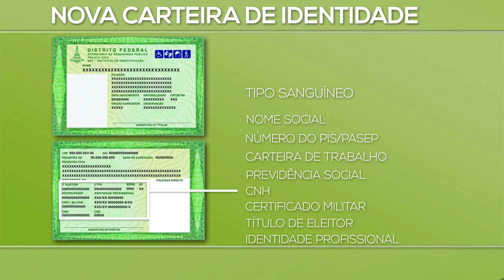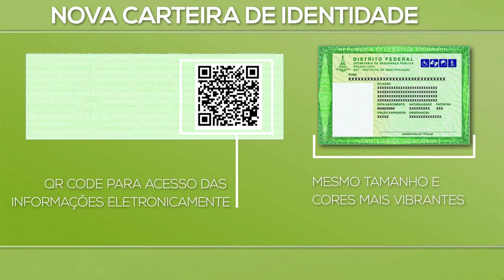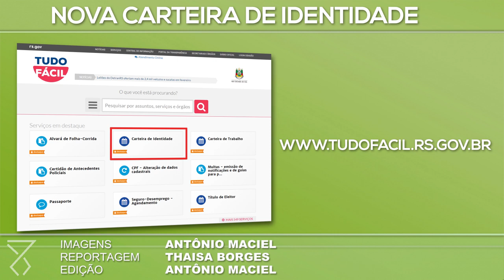RS adota novo modelo nacional para carteiras de identidade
A ação visa alinhar os serviços do Departamento de Identificação do IGP ao padrão estabelecido no decreto 9.278/2018 que entra em vigor a partir de 1º de março.